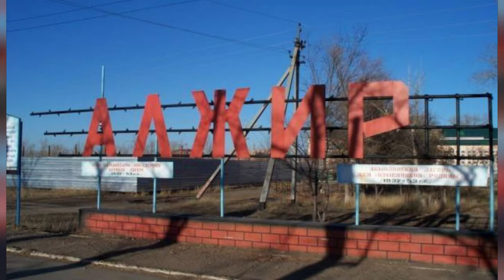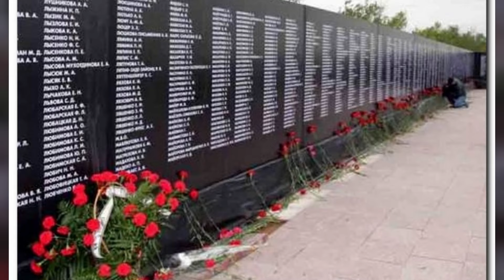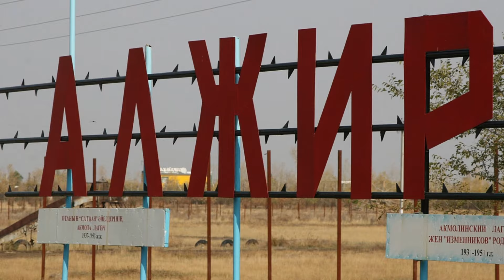ЛАГЕРЬ «АЛЖИР»: КАК ЖЕНЫ «ВРАГОВ НАРОДА» ДОЛЖНЫ БЫЛИ ИСКУПАТЬ ВИНУ ПЕРЕД РОДИНОЙ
В 1937 году в СССР был издан указ о задержании родственников граждан, осужденных за измену Родине, включая супругов высшего командного состава Красной Армии, членов правительства, ученых и литераторов. Они были направлены в Акмолинский лагерь в Казахстане. Подписанный 15 августа 1937 года генеральным комиссаром Николаем Ежовым приказ НКВД номер 00486 предписывал задерживать и отправлять женщин в лагерь на 5-10 лет без суда. Арестованные женщины были отмечены как "особо опасные" и находились под строгим надзором. Жилье запечатывалось, имущество конфисковывалось. В лагере содержалось около 10 тысяч женщин к 1938 году, работавших в тяжелых условиях, включая строительство производственных помещений. Лагерь "АЛЖИР" закрыли в 1950 году, осужденные были освобождены, но им запрещалось покидать Казахстан до 1958 года.